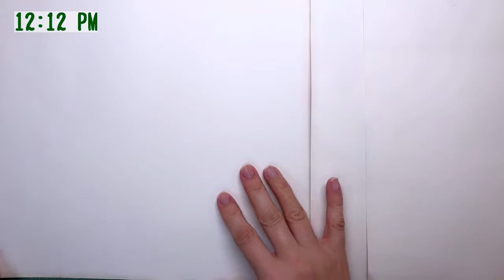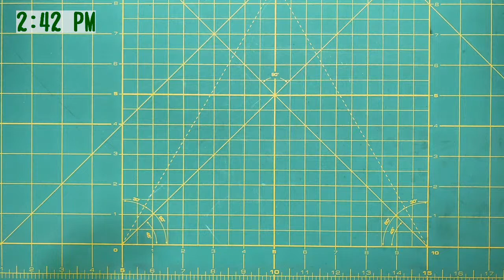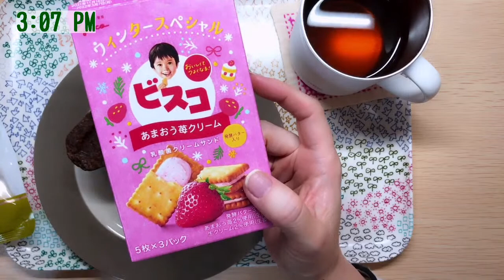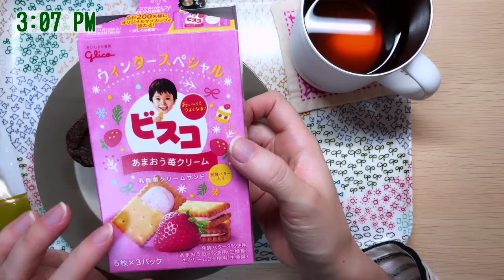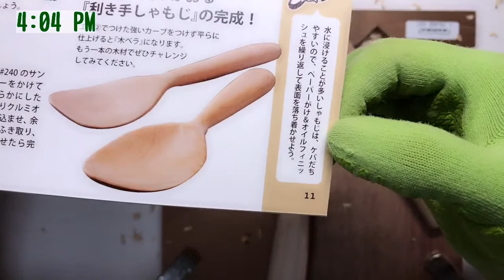【雑談しながら】211215 しゃもじ作るよ～ウッドカトラリーレッスン～【積みフェリシモ】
ウッドカトラリーレッスンプログラム
Lesson 10　ヒノキのしゃもじ

長期間積んでたフェリシモのクラフトキットを消化していきます

本日のおやつ：ふーちゃん麩菓子、ビスコあまおう苺、焼き麩